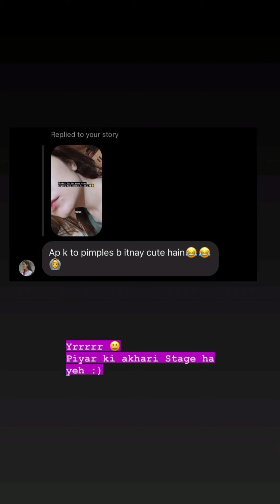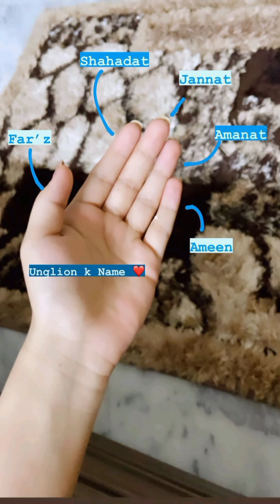Merium Pervaiz K Ghr Konsay Mehman as rahy Hain?🤔